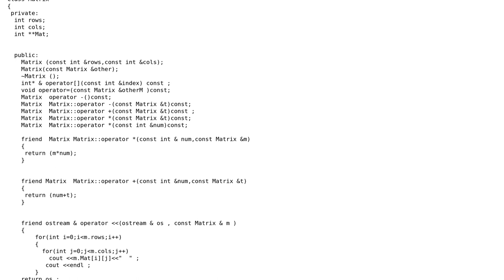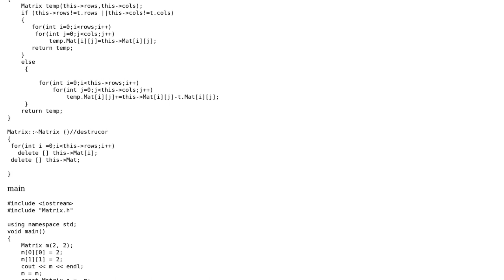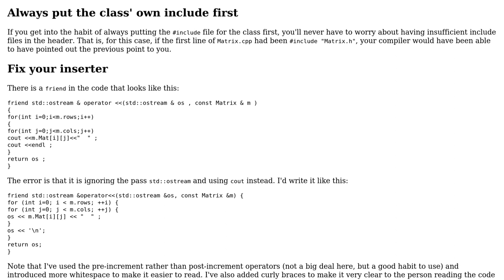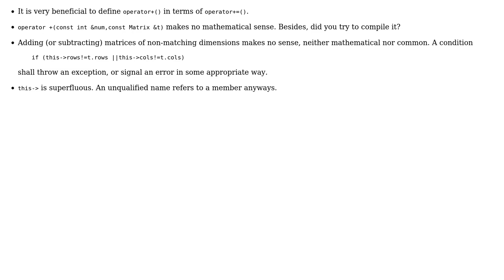Code Review: C++ operator overloading for matrix operations (2 Solutions!!)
Code Review: C++ operator overloading for matrix operations

With thanks & praise to God, and with thanks to the many people who have made this project possible! | Content (except music & images) licensed under CC BY-SA | Music | Images & others | With thanks to user vnp user Edward user benz and the Stack Exchange Network Trademarks are property of their respective owners. You are responsible for your own actions.